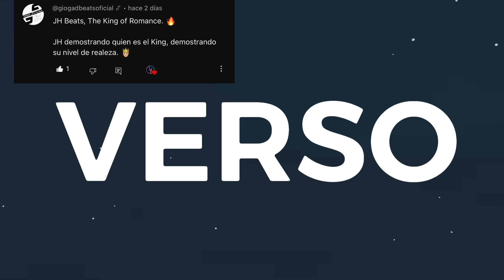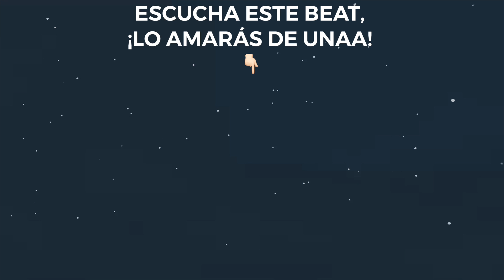Instrumental Afrobeat Dancehall Beat 💘 Beat Romántico 2024 “CONFIESO” Afrobeat Type Beat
(Escribe el nombre del beat y listo!!)  ---➤  "CONFIESO"

En este video escucharás el mejor Beat Afrobeat x Dancehall Romantico Triste estilo JH Type Beat

Tempo :  103bpm
Tono: C# menor

- Beat producido por JH Beats

E S C U C H A   T A M B I É N  E S T O S  B E A T S   👇

- Nota: Los beats disponibles en mi tienda NO son FREE ni de USO LIBRE. Cada beat tiene diferentes licencias que determinan cómo puedes usarlo.
Puedes adquirir una licencia para usar el beat de manera legal y segura en tu música.

Estructura Del Beat

0:00 Intro
0:20 Verso
0:39 Pre- Coro
0:56 Coro
1:35 Verso
1:54 Pre- Coro
2:11 Coro Final
2:50 Outro

TAG RELACIONADOS: Beat Afrobeat, Pista Dancehall, Base Afrobeat, Instrumental Dancehall, Afrobeat Type Beat, pista de Dancehall romantico, instrumental Afrobeat romantico, base de Dancehall romantico, beat Afrobeat romantico, pista Dancehall romantico, Beat Afro Dancehall, Instrumental Afro Dancehall, Pista Afro Dancehall, Base Afro Dancehall, AFROBEAT , INSTRUMENTAL  AFROBEAT, DANCEHALL 2024, BEAT DANCEHALL, AFROBEAT DANCEHALL, Pista Dancehall 2024, Pista Dancehall Romantico, Pista dancehall afrobeat, pista de dancehall, pista de afrobeat

Voy a entregarte mis mejores beats de Afrobeat romanticos, pistas de Afrobeat y dancehall, bases de Afrobeat romantico,
instrumentales de dancehall y Dancehall romantico, como sea que le llames, para que puedas inspirarte desde tu casa
sin tener que invertir gran dinero con productores locales para crear tu musica.